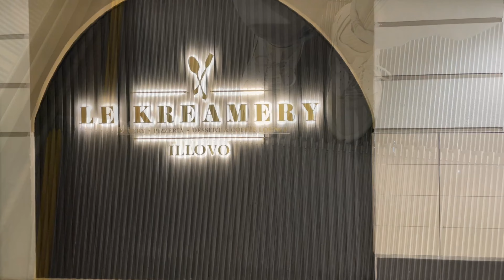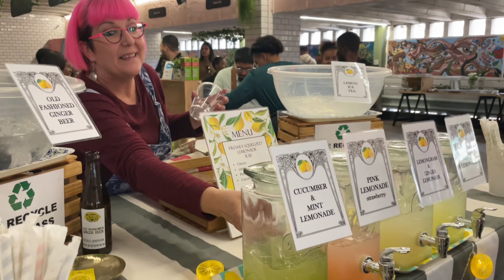A weekend in my life| Therapy, gym, lunch dates and more 💕| VLOG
Come with me and see my general weekend routine. I go to therapy, gym, lunch dates and more. I hope you enjoy.